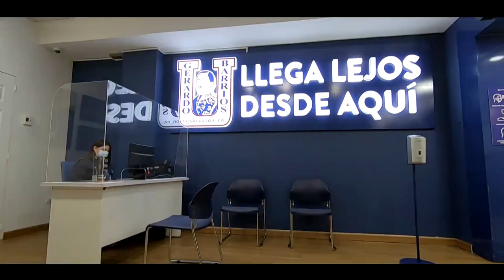Centro de Servicio Universitario UGB - San Salvador